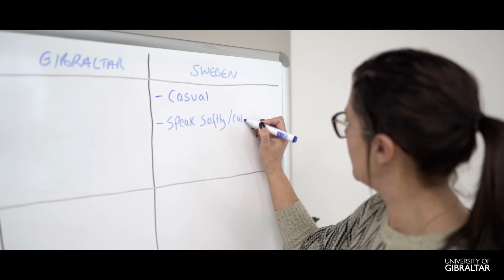Introduction to Management | University of Gibraltar (Short vr)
This three-day management course is highly interactive and aimed at new or aspiring managers. You will enhance your knowledge through thought and discussion, experience in developing your skills in management and you will be able to apply different leadership skills to your organisation.